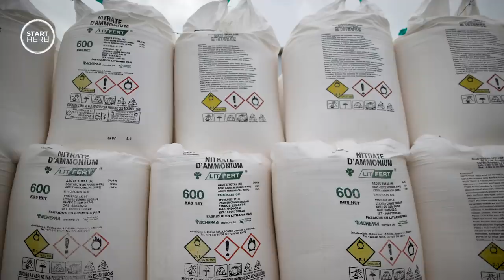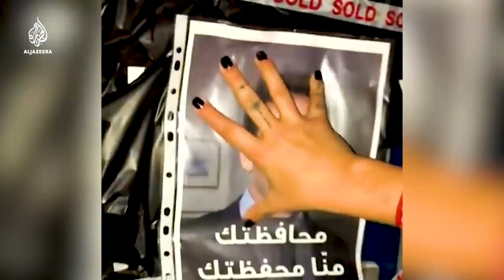How will Lebanon ever recover? | Start Here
How will Lebanon ever recover? Lebanon suffered a devastating ammonium nitrate explosion in early August.
The port in Beirut is barely recognisable, more than a quarter of a million people are homeless and the death toll is high.  People are angry.  So what happened? And how will the almost bankrupt country recover?